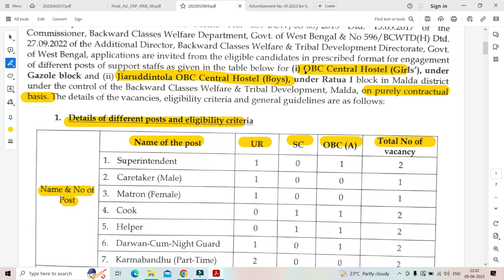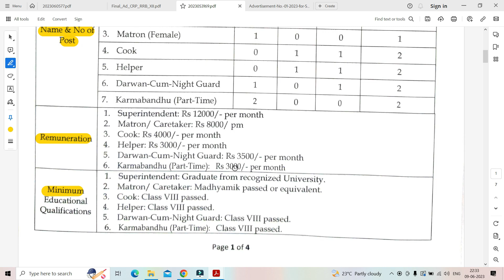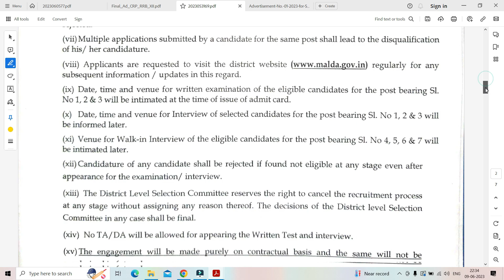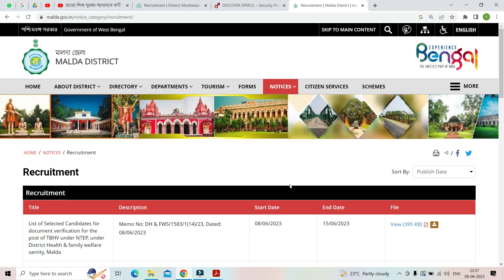10th Pass Govt Jobs in West bengal | Malda DM Office Recruitment 2023 | Group-D Vacancy | WB New Job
10th Pass Govt Jobs in West bengal | Malda DM Office Recruitment 2023 | Group-D Vacancy | WB New Job

পশ্চিমবঙ্গে মাধ্যমিক পাস সরকারি চাকরি | মালদা ডিএম অফিস নিয়োগ 2023 | গ্রুপ-ডি শূন্যপদ | WB নতুন চাকরি
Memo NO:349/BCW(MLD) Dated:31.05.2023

"Recruitment notice for engagement of support staffs at OBC central Hostels in Gazole and Ratua-I block under Malda District"

🔆Post name: Group-D
1. Application Mode : offline
2. Both Boys & Girls can apply

"Your Queries"
10th pass govt jobs in west bengal,
malda dm office recruitment 2023,
group-d vacancy,
wb new job,
chakrir khobor,
sarkari chakri 2023,
wbjob,
job update,
new job vacancy,
jobs in malda,
job alert in bangla,
clerk recruitment 10th pass,

Regards,
Ruma